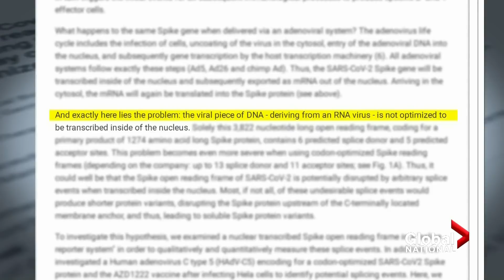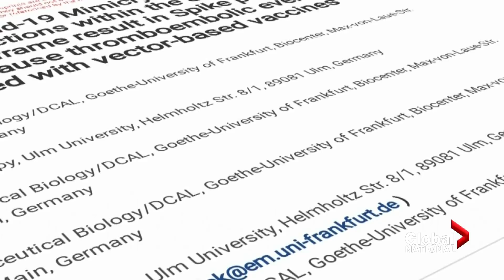German research provides theories behind rare blood clots linked to COVID-19 vaccines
Questions linger surrounding AstraZenca and Johnson & Johnson's COVID-19 vaccines due to their links to a very rare but serious blood clotting disorder afflicting some patients around the world.

Investigations are ongoing on what is causing the dangerous and sometimes fatal side effects between the two vector vaccines.

But as Crystal Goomansingh explains, German researchers may have new data to explain what's behind the rare phenomena and how it could be prevented